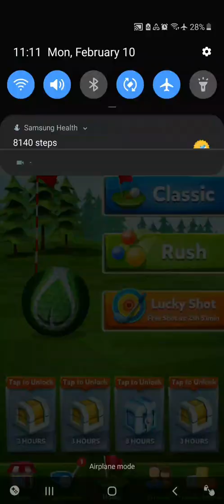Skorlar Aynı Şanslar Farklı... | Golf Battle | #12